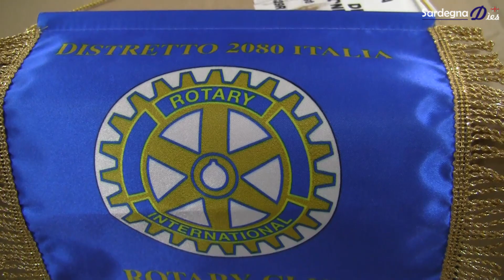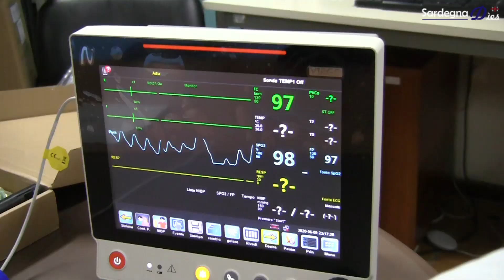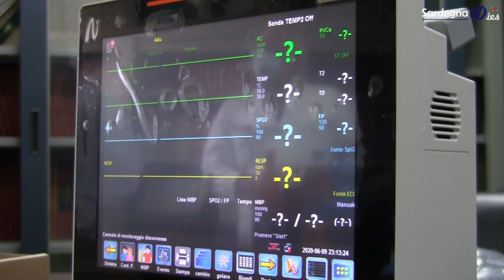Donazione Rotary Club Sassari Nord a Clinica Chirurgica Aou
Il Rotary Club Sassari Nord dona alla Clinica Chirurgica dell'Aou di Sassari un monitor multiparametrico. Nel video intervengono Mauro Milia, presidente Rotary Club Sassari Nord, e il professor Alberto Porcu, direttore della Clinica Chirurgica dell'Aou